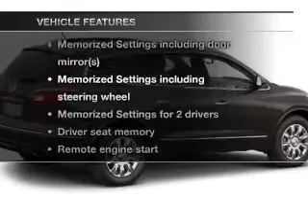2013 Buick Enclave - Mesa AZ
Year: 2013
Make: Buick
Model: Enclave
Trim: Premium
Engine: 3.6 liter V-6
Transmission: 6-Speed Automatic
Color: Iridium Metallic
Mileage: 5
Address:
6315 East Auto Park Drive